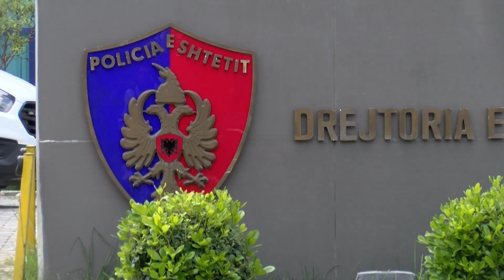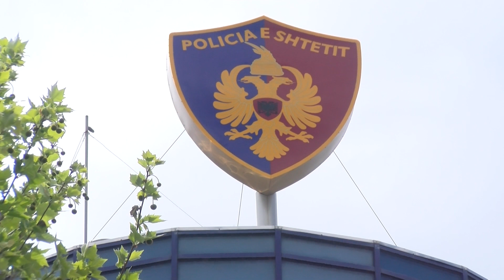I kërkoi 100 mijë euro biznesmenit italian, pas refuzimit i vuri eksplozivin